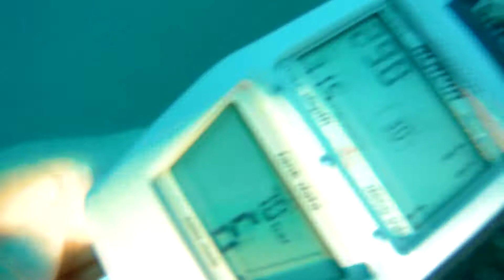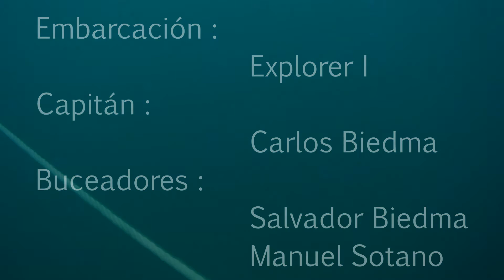20160702 Nortomra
Nortomra. Pecio de acero hundido en enero del 2011, descansa en un fondo de 30 metros  arenoso, apoyado sobre su quilla. En el habita algún que otro bogavante.